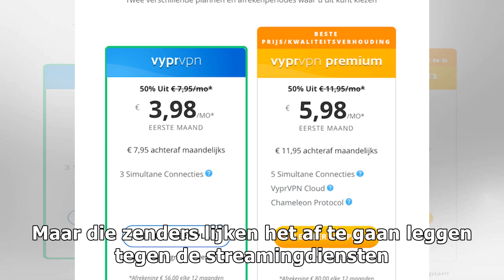Onderzoek: Steeds meer mensen verkiezen Netflix boven een TV-abonnement